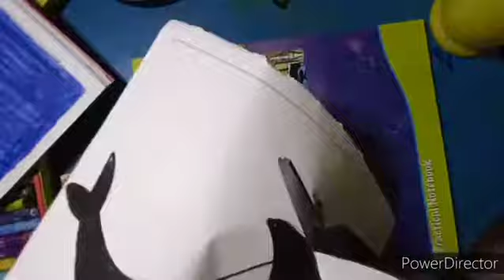oil pastel drawing